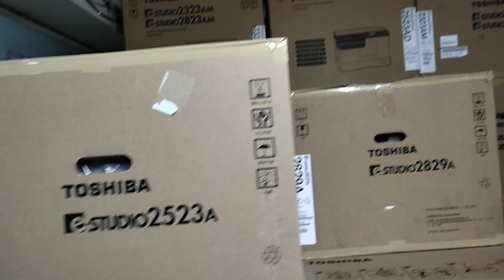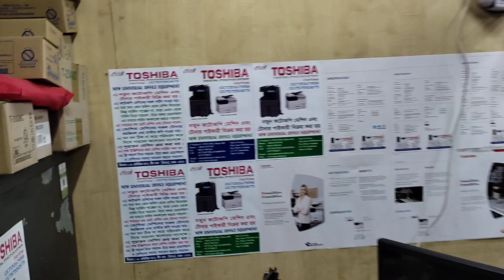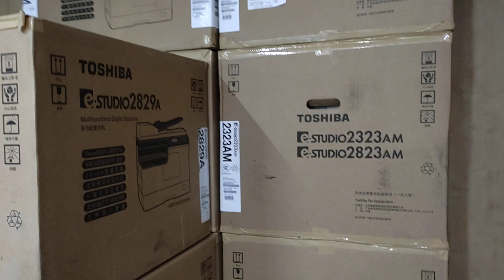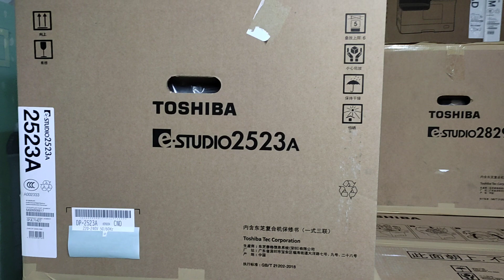Toshiba E-Studio 2523A price in Bangladesh New universal office equipment wholesale 01757550875